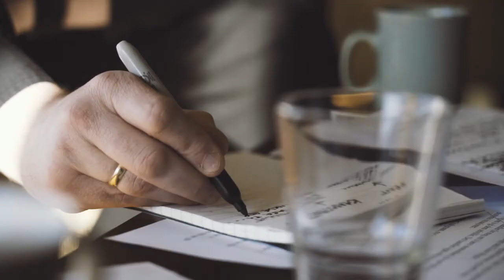John Sylte - Foredragsholder AS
Med bakgrunn som miljøterapeut i sikkerhets-psykiatrien, prest, høy utmerkelse i kampsport, forfatter og foredragsholder holder John foredrag og workshop om å ta vare på andre mennesker når livet vanskelig og både se og høre andre mennesker. Han snakker om hvordan man kan vri negativt til positivt Stress og utfordringer, samt hvordan skal vi takle sinte og frustrerte mennesker og finne konstruktive løsninger.